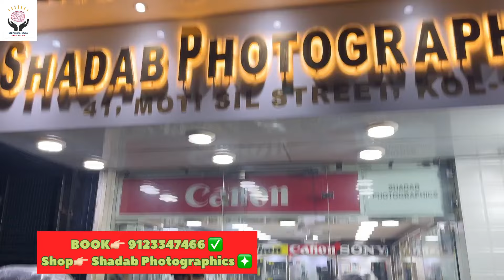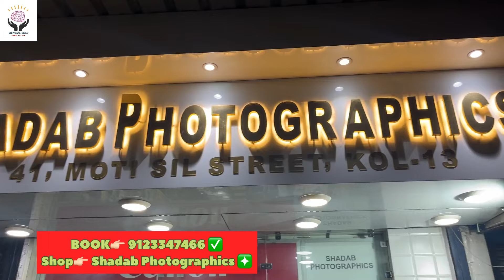kolkata camera market 2024 |2nd Hand/used camera Market in Kolkata | second hand dslr shop kolkata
kolkata camera market 2024 | 2nd Hand/used camera Market in Kolkata |  second hand dslr shop kolkata|Metro Photographics|Shadab phothographics
Second hand dslr shop kolkata 2023 | esplanade metrogalli | Cheapest used dslr kolkata
DSLR Camera 50mm lens ₹3999/- 🔥 || CHEAPEST DSLR CAMERA MARKET IN KOLKATA
सिर्फ़ 3499/-Dslr 🔥Canon 200d ,M50,90d ,5d | Sony Dslr | Cash On delivery | Second hand Dslr Camera | low price cameramarket |কলকাতা ক্যামেরা মার্কেট 2023|kolkata second hand camera market | metro gali kolkata camera shop | kolkata metro gali camera market | 2nd hand camera in kolkata | shadab photography kolkata
second hand dslr shop kolkata| Cheapest 2nd Hand camera Market in Kolkata 2022 | Shadab Photography | wedding photographics accessories and best wedding camera kolkata
Metro Photography | Kolkata dslr Camera Market | Cheapest 2nd Hand camera Market in Kolkata 2022 |dslr wholesale dealing | Metro photography

this video i will show esplanade metrogali camera market cheapest best cameras available starting at Rs. 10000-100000

Shop Address : SHOP NAME-    Shadab  photographics
LOCATION- 41,Motisil street (Esplanade metro galli )KOLKATA - 700013

related tags-
metro gali
second hand camera market kolkata
camera bazar kolkata
best DSLR market in kolklata
DSLR market in Delhi
DSLR market in Mumbai
Kolkata chor Bazzar
 Wholesale DSLR Camera Shop: Latest stock of DSLR-Lenses-Action Camera-Gimbal @ Kolkata Metro Gali